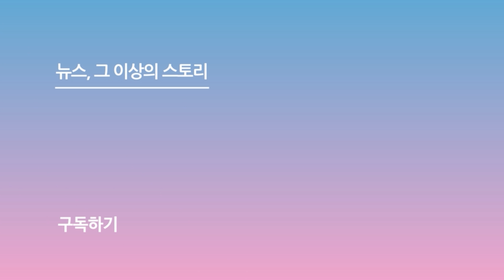[제31회 서울가요대상 SMA 리액션캠] NCT DREAM(엔시티 드림), 엔하이픈(ENHYPEN) 무대 reaction